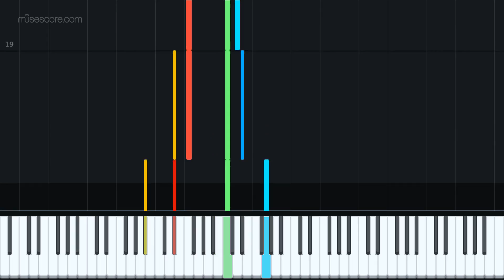We are gods servants, humbly we walk. Tutorial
I made this for fun! I couldnt think of any lyrics